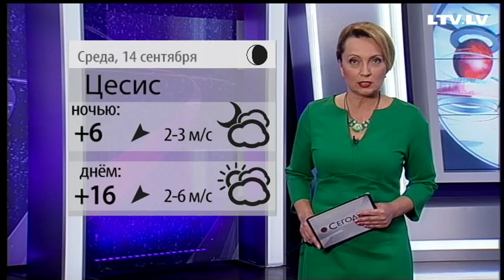Прогноз погоды на 14.09